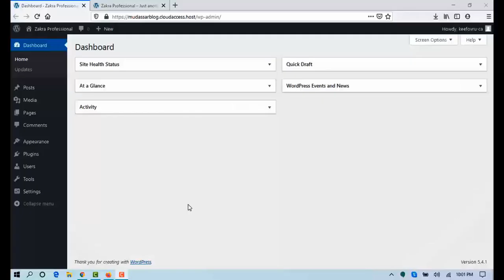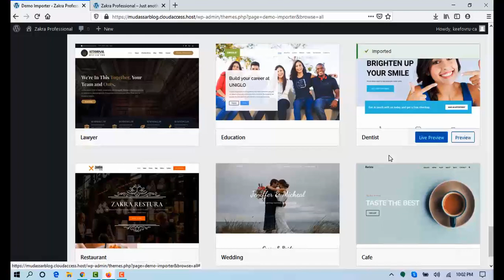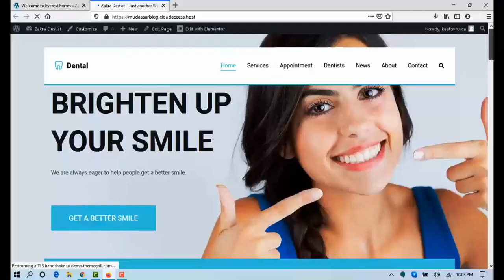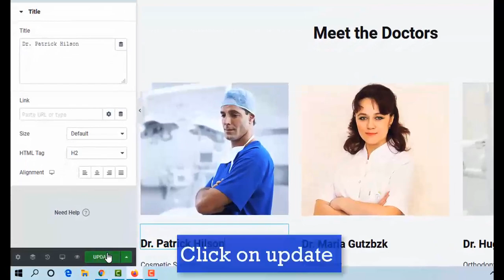How to import demo content for Zakra wordpress free theme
🔴 Know About Me Hi Guys, Today I am gonna show you How to import demo content for Zakra WordPress theme

How to import the demo content for Zakra WordPress theme